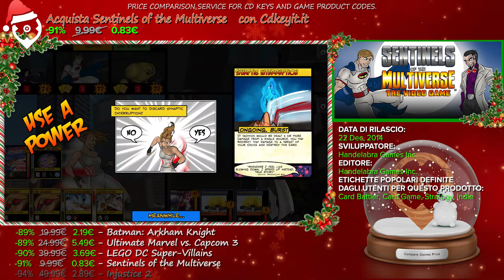Top 15 Best Superhero Games - December 2020 Selection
0:03 The Wonderful 101: Remastered
0:23 Sentinels of Freedom
0:43 My Hero One's Justice 2
1:03 Otokomizu
1:23 Marvel's Avengers
1:43 Gemini: Heroes Reborn
2:03 One Punch Man: A Hero Nobody Knows
2:23 Batman: The Enemy Within - The Telltale Series
2:43 LEGO The Incredibles
3:03 LEGO Marvel Super Heroes 2
3:23 Batman: Arkham Knight
3:43 Ultimate Marvel vs. Capcom 3
4:03 LEGO DC Super-Villains
4:23 Sentinels of the Multiverse
4:43 Injustice 2